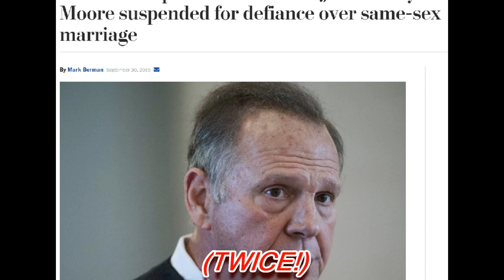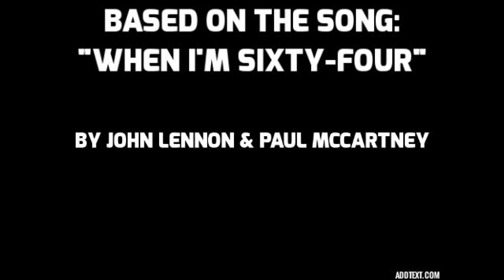The Roy Moore Song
Yes. I think all of those other people should resign, too.